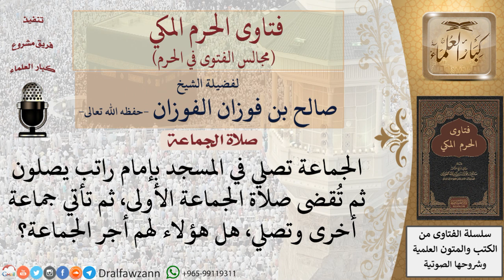ما حكم صلاة الجماعة في المسجد بإمام راتب، ثم صلت جماعة أخرى بعدهم؟ للشيخ صالح الفوزان